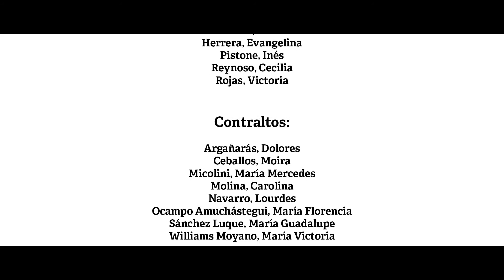Desenlace (Edgard Moya Godoy)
Coro Municipal de Córdoba

Concierto de estrenos
Nuevas Obras Corales
Director: Tomás Arinci
Dir. Invitado: Edgard Moya Godoy